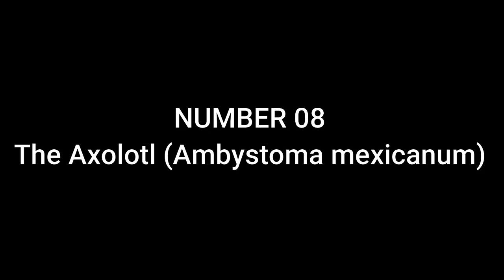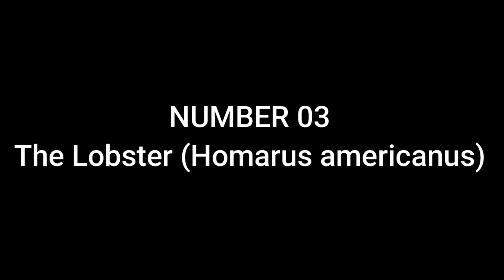10 ANIMALS THAT CAN LIVE AFTER DEATH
Prepare to be astonished as we delve into the fascinating realm of animals that can seemingly defy the boundaries of mortality. In this captivating video, we explore the astonishing phenomenon of animals that can live after death. Join us on a mind-bending journey as we uncover some of the most extraordinary creatures that have baffled scientists and captured the imagination of people worldwide.

🐢 The Immortal Jellyfish: Discover the mesmerizing story of the Turritopsis dohrnii, a jellyfish species that can revert back to its juvenile form, essentially achieving biological immortality. Witness the incredible regenerative abilities of this captivating creature.

🦜 The Phoenix Worm: Journey into the realm of invertebrates and encounter the remarkable phoenix worm, also known as the black soldier fly larvae. This incredible creature possesses the astonishing ability to consume and decompose organic matter, effectively recycling nutrients even after death.

🦟 The Resurrection Plant: Unearth the secrets of the Selaginella lepidophylla, an amazing plant that can seemingly resurrect itself after experiencing extreme dehydration. Witness its transformation from a seemingly dead bundle of leaves to a thriving, green organism.

🐜 Zombie Ants: Explore the eerie world of parasitic fungi that take control of unsuspecting ants, turning them into "zombie ants." Learn about the fascinating life cycle of these mind-controlling fungi and how they manipulate their hosts to serve their own purposes.

🦇 Suspended Animation: Uncover the intriguing phenomenon of hibernation in animals like the arctic ground squirrel and the wood frog. Discover how these creatures can slow down their metabolism and essentially "freeze" their bodies, surviving in suspended animation for extended periods.

Join us as we unlock the mysteries of these captivating creatures that seemingly defy the boundaries of life and death. Prepare to be amazed by the resilience, adaptability, and extraordinary abilities of these animals. This video will leave you questioning what we know about life itself and inspire a newfound appreciation for the incredible diversity of the animal kingdom.

Don't miss out on this mind-blowing exploration of animals that can live after death!